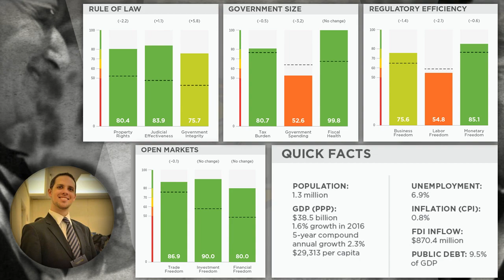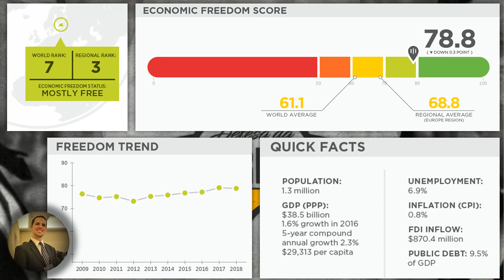Índice de Liberdade Econômica 2018 - Estônia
Artigo:
Índice de Liberdade Econômica 2018
Estônia

Autor:
Heritage Foundation